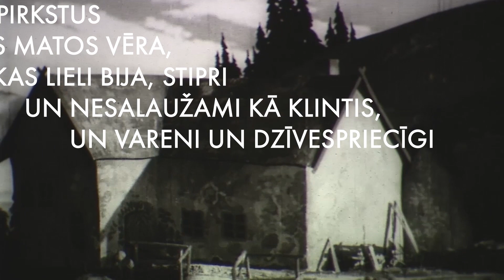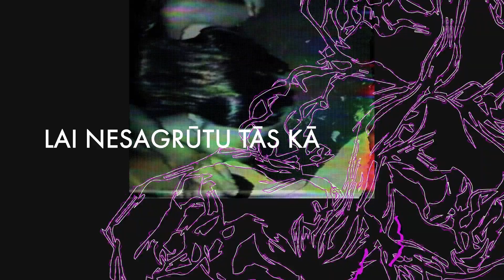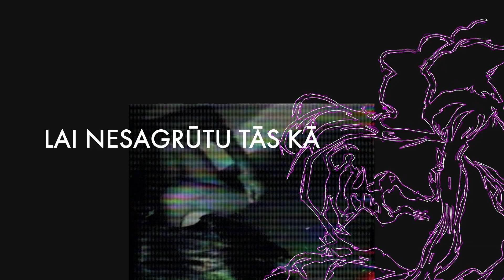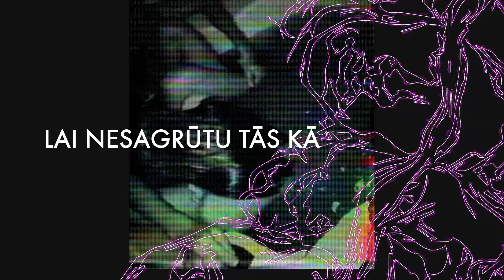Difūzija - Patvērums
Patvērums (I.Daksis)

Tie koki, kas patvērumu
Dāvāja ikvienam,
Kas to zaros pirkstus
Kā biezos matos vēra,
Kas lieli bija, stipri
Un nesalaužami kā klintis,
Un vareni un dzīvespriecīgi
Kā pati jaunība,
Tik vien ar atlikušiem spēkiem
Tagad paceļ zarus,
Ar smagu un aizlauztu stāju
Vēl stutēdami debesis...

Lai nesagrūtu tās kā velti sapņi,
Lai nesagrūtu tās kā veltas cerības,
Lai neizdzistu tās kā zvaigznes,
Kas vecos laikos šķita - nekad nedzisīs...

Tie koki aizauguši
Krūmiem ērkšķainiem,
Un mākoņi, kas simtiem kopā stumti,
Drūmā miegā guļ virs tiem

Tu vari vēlēties, ko vēlies,
Uz vēsās zemes
Sapņus guldīdams kā savu miesu,
Un sapņos,
Jaunai dienai austot,
Tu jau celies... -
Tie koki,
Kas reiz patvērumu
Dāvāja ikvienam,
Un krūmi ērkšķainie
Un mākoņi,
Kas simtiem kopā stumti, -
Tie tevi uzklausīs
Un dos tev pajumti

Patvērums
Teksts: Imants Daksis
Iedvesma: Kārlis Skalbe un “Kaķīša dzirnavas”

Mūzika un izpildījums - Filips Derums un Evija Deruma

Kopsaucēji:
Radio NABA - Anete Enikova (ideja, producēšana), Madars Štramdiers (ideja, producēšana)
Vizualizācijas - Rīgas Dizaina un mākslas vidusskolas Reklāmas dizaina nodaļas 3. kursa audzēknes un pedagoģe Klāra Grundšteine
Animācija - Valters Mednieks
Video izmantoti kadri no filmas “Kaķīša dzirnavas” (1932) rež. Vilis Segliņš

NABA MUSIC / MELO RECORDS - izdevējs
Producents - Radio NABA

Muzikālā izlase tiek īstenota ar Valsts kultūrkapitāla fonda mērķprogrammas “Latvijai – 100” atbalstu.